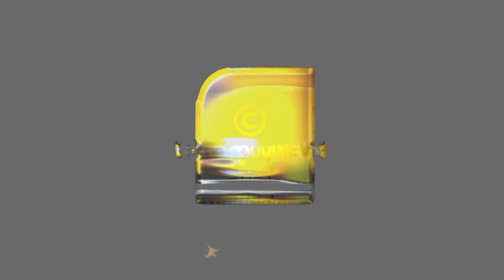പുതിയ സര്‍ക്കാര്‍ : നേരിടാന്‍ പോകുന്ന പ്രതീക്ഷകളും, പ്രതിസന്ധികളും | NEW PINARAYI GOVERNMENT